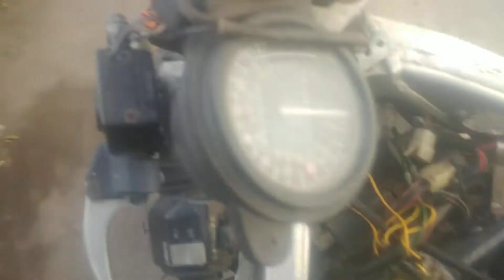After 4 months fzr1000 finally runs I'm so happy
Omg guys I'm speechless I just couldn't believe I did it like I never done anything like this but without any experience I finally did it I was so close in giving up but quess what I countinued for 1 more week and I got it running still needs carb work